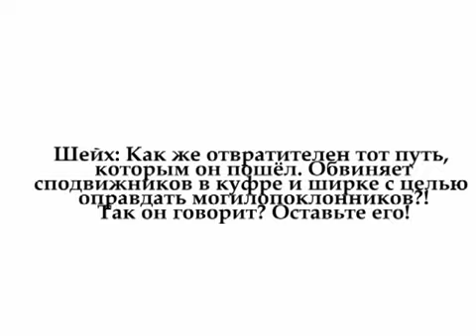О приписывающих сахабам ширк ради мушриков шейх аль Барак